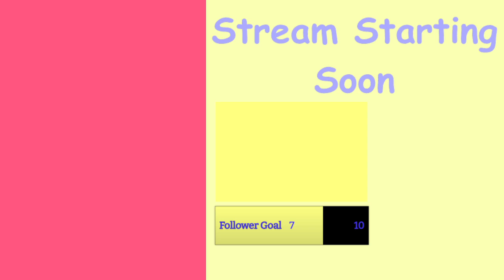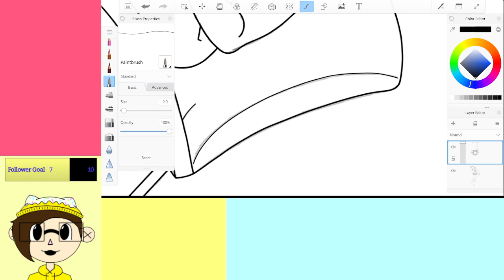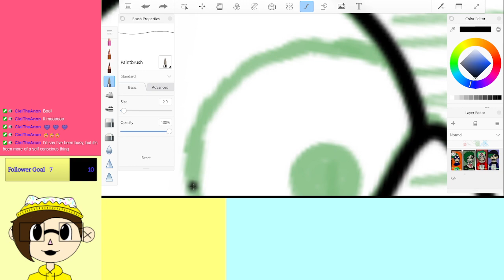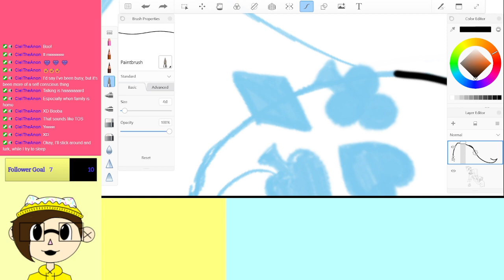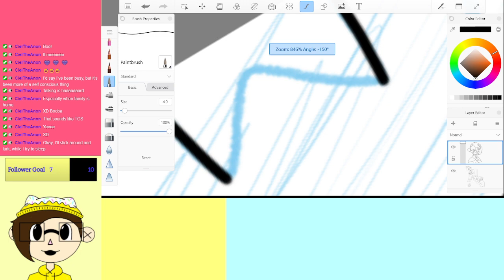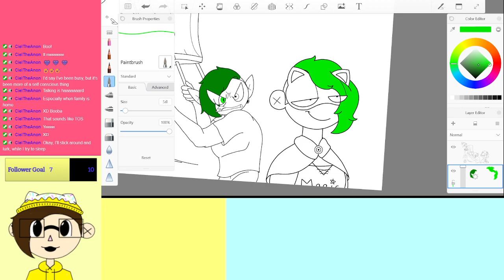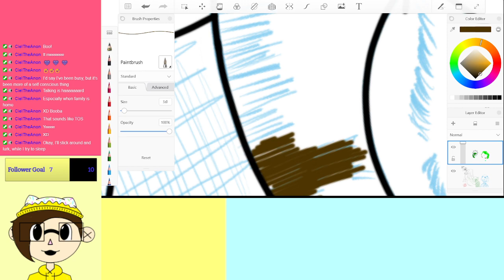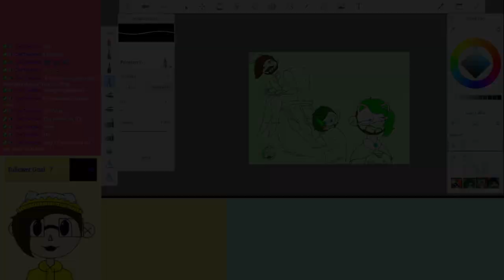Having fun? {An art nerd tries streaming} [09/04/2022]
Trying to talk to nothing about something is a surprisingly difficult task. Mostly because there's nothing to talk about.
I started drawing a Septic Egos piece, which I thought would take 3 or 4 more streams to complete. It's definitely gonna take more than that. All characters belong to jacksepticeye.
Beginning: 03:12